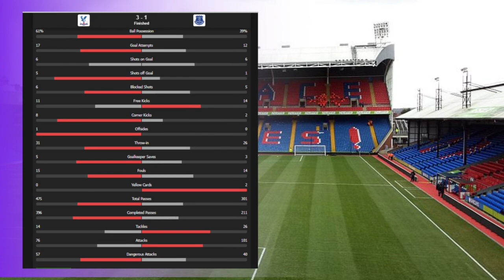Crystal Palace vs Everton 3-1 Conor Gallagher Goals & Extended Highlights